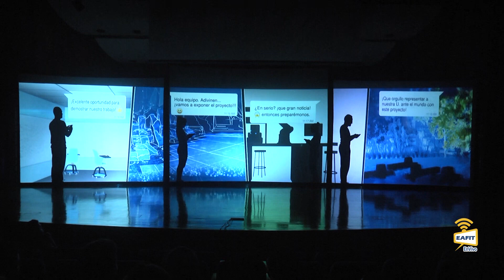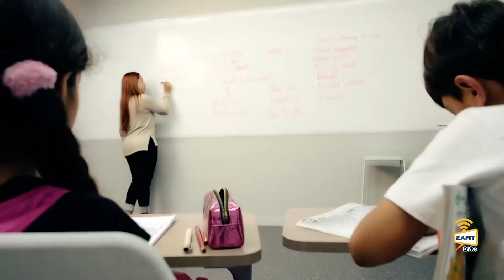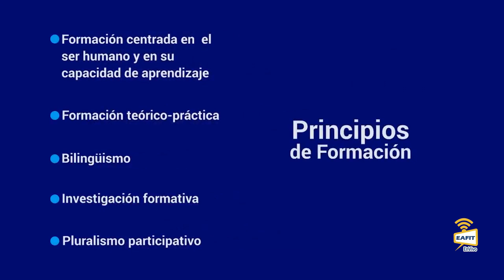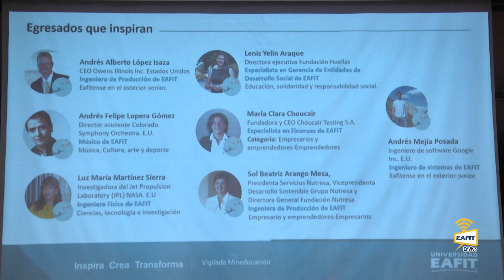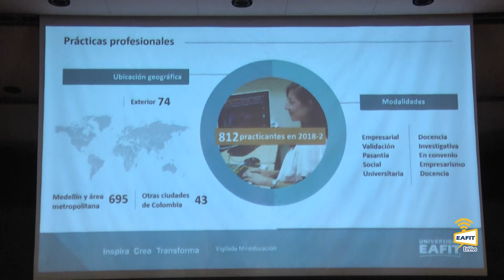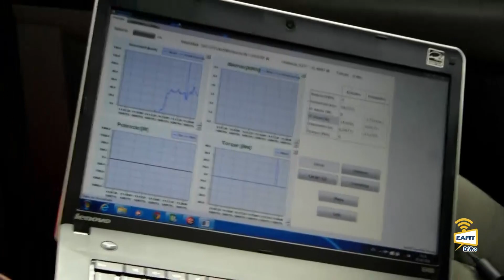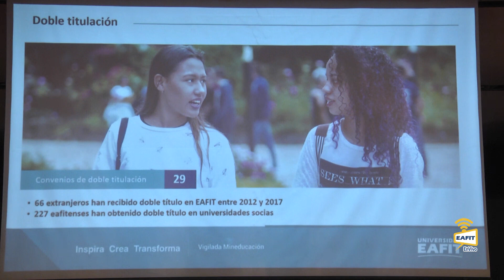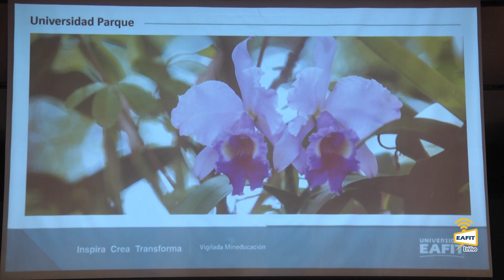Inducción 2018-2 para estudiantes de pregrado de la Escuela de Administración Universidad EAFIT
Inducción 2018-2 para estudiantes de pregrado de la Escuela de Administración Universidad EAFIT: Administración de Negocios, Negocios Internacionales, Contaduría Pública, Mercadeo. Escuelas de Economía y Finanzas. Departamento de Desarrollo Estudiantil Universidad EAFIT. Julio 10 de 2018.